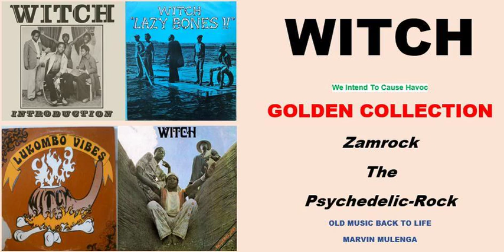Witch - Golden Collection (Zamrock The Psychedelic Rock) 2022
Setlist
01. Introduction 00:00:00
02. Living In The Past 00:03:40
03. Lazy Bones 00:09:28
04. Mashed Potatoe 00:13:31
05. She’s Mine 00:17:39
06. Like A Chicken 00:21:11
07. Chance 00:24:17
08. Silver Lady 00:27:28
09. Anina Mwana 00:31:24
10. It’s Alright 00:35:34
11. In A Flight 00:39:05
12. I’ve Been Away 00:42:43
13. I Like The Way I Am 00:45:13
14. Janet 00:50:06
15. The Only Way 00:45:56
16. Nazingwa 00:58:54
17. No Time 01:03:20
18. Chifundo 01:08:03
19. You Better Know 01:13:56
20. Moving On *(Song Muted)

Witch – Golden Collection
Label: Zambia Music Parlour – ZMPL 5
Format: Vinyl, LP, Album
Country: Zambia
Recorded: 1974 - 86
Genre: Rock, Funk / Soul, Folk, World, & Country
Style: Funk, Garage Rock, Psychedelic Rock, Soul

Companies, etc.
•Printed By – Printpak
•Recorded At – DB Studios, Lusaka

Credits
•Acoustic Guitar, Lead Guitar, Vocals – Chris Mbewe
•Artwork – Gilbert Advertising Ltd.
•Bass – Gedeon Mulenga
•Cowbell, Maracas, Vocals – Emanyeo Jagari Chanda
•Drums – Boidi Sinkala
•Management [Road Manager] – Billy Joseph Ndhlovu
•Photography By – A+S Graphics
•Rhythm Guitar [Wahwah], Vocals – John Muma
•Written-By – B. Sinkala, C. Mbewe, E. J. Chanda, G. Mulenga, J. Muma & S. Bwalya

Full Band Original Members
•Alex Kunda
•Boidi Sinkala
•Chris Mbewe
•Emmanuel Chanda
•Gedeon Mulenga
•John Muma
•Paul Mumba
•Shaddick Bwalya

Bio
Witch ("We Intend To Cause Havoc"), is a Zambian Zamrock band formed in the 1970s. The Band is headed by lead vocalist Emanuel "Jagari" Chanda and keyboard player, Mondela. The band was formed during Zambia's post-independence golden days, but by the late-1970s, economic collapse and increasing government authoritarianism saw WITCH, like most Zamrock bands, fading away. However, the band was revived in 2012 after reissues of their records became popular abroad.

Current members
•Emanyeo "Jagari" Chanda – lead vocals (1972–1976, 2012– )
•Patrick Mwondela – keyboards (1980–1984, 2012– )
•Including New European Members

Past members
•Chris "Kims" Mbewe – lead guitar, vocals (1972–1984)
•Gideon "Giddy King" Mulenga – bass guitar (1972–1984)
•Boidi "Star MacBoyd" Sinkala – drums, vocals (1972–1977)
•John "Music" Muma – rhythm guitar, vocals (1972–1975, 1977)
•Paul "Jones" Mumba – keyboards, drums (1972–1974)
•Christine Jackson – vocals (1980)
•Peter Lungu – drums (1980–1984)
•Shaddick Bwalya – vocals, percussion (1980–1984)
•Emmanuel Makulu – guitar (1980)
•Stanford Tembo – vocals (1980)
•Patrick Chisembele – lead vocals (1984)

Studio Albums
•Introduction (1972; reissued 2011)
•In The Past (1974; reissued 2012)
•Lazy Bones!! (1975; reissued 2012)
•Lukombo Vibes (1976; reissued 2012)
•WITCH (1977)
•Movin' On (1980; reissued 2015)
•Kuomboka (1984; reissued 2015)

Compilations
• We Intend To Cause Havoc! (Now-Again, 2011)